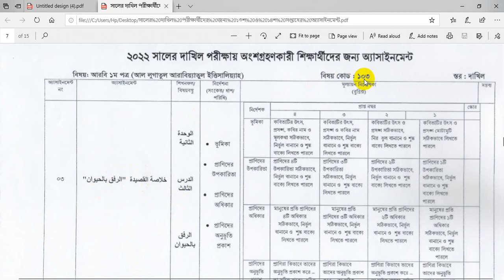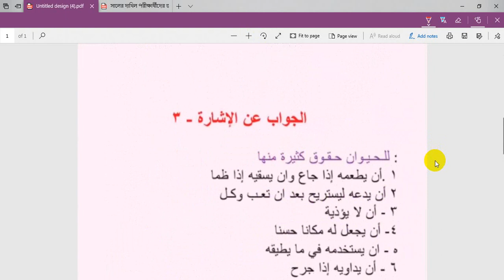Dakhil 2022 14th Week Assingment Arabic 3 | Dakhil Arabic 1st Paper Assignment Answer 14th Week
এই ভিডিওতে যে বিষয় গুলো নিয়ে আলোচনা করা হবে: Dakhil (দাখিল) আরবি ১ম পত্র ১৪তম সপ্তাহের এসাইনমেন্ট সমাধান ২০২২, Dakhil Arabic 1st Paper Assignment Answer 14th Week 2022, দাখিল ১৪তম সপ্তাহের আরবি ১ম পত্র অ্যাসাইনমেন্ট ২০২২, Dakhil Arabic 1st Paper 14th Week Assignment Answers 2022

১৪তম সপ্তাহের এসাইনমেন্ট
শ্রেণি: দাখিল-২০২২
বিষয়: আরবি ১ম পত্র
এসাইনমেন্টের ক্রমিক নংঃ 03

এসাইনমেন্ট শিরোনামঃ